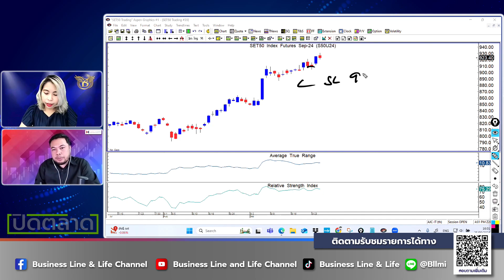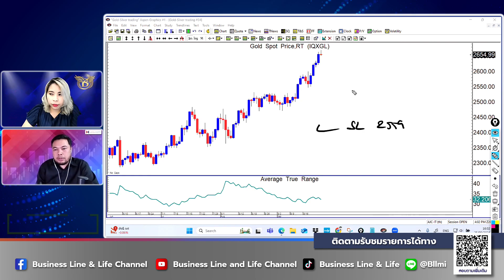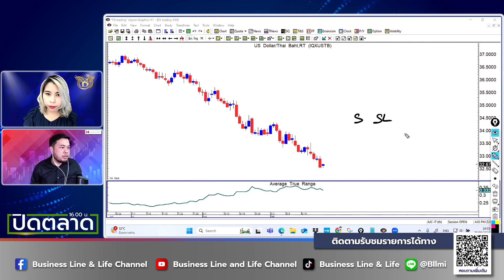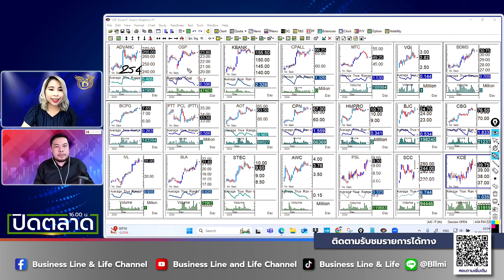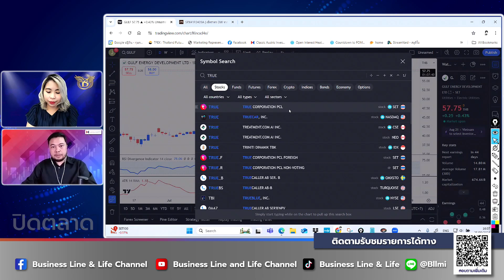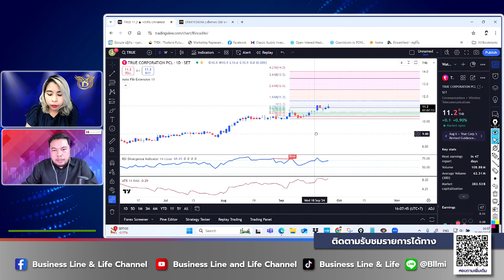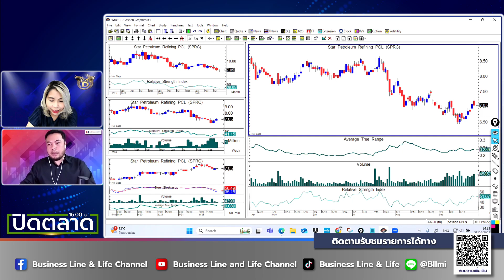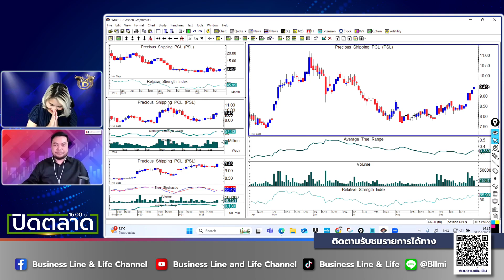ช่วงปิดตลาด 25-09-67 : จรณเวท ศักดิ์ศรี Business Line & Life Channel